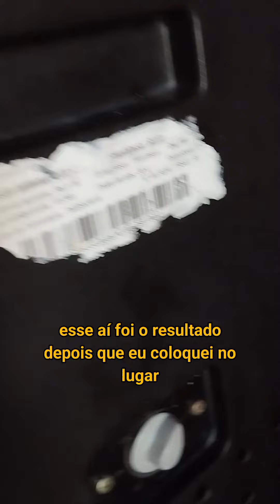Não vou comprar água..